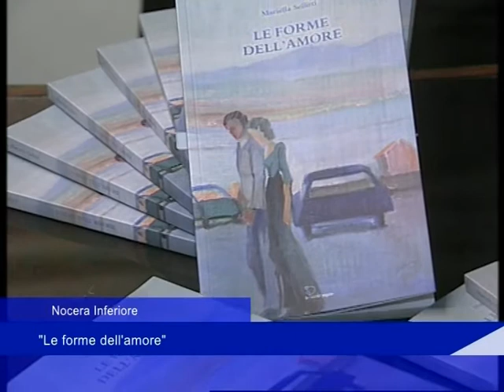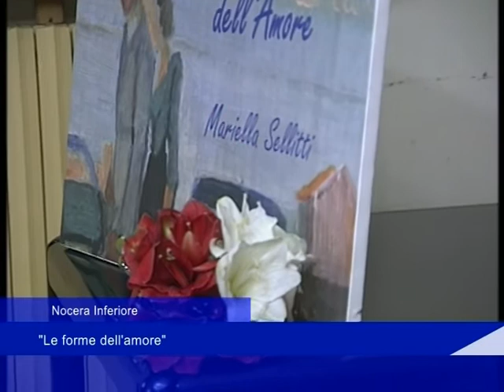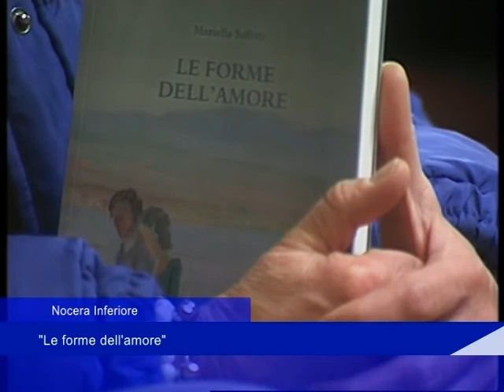Nocera Inferiore: "Le forme dell'amore" - 27 Dicembre 2017